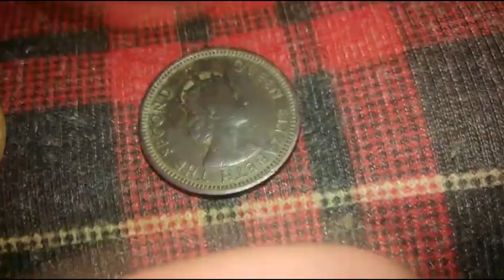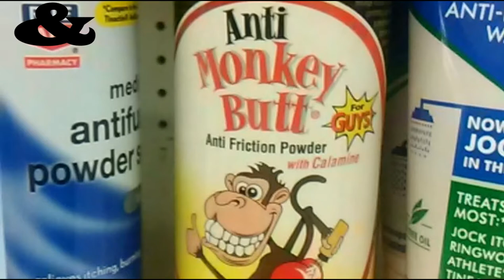Dirt Diggler Metal Detecting Flash back Friday. Gold Ring , Hong Kong Coin, and Liz song.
Content:
Metal Detecting
Kayaking
Adventure Exploring
Rock Hounding
Re-purposing Junk
Good Time Fun!!!

      KAYAK
Fund Supporters

Copyright DirtDigglerCrest.